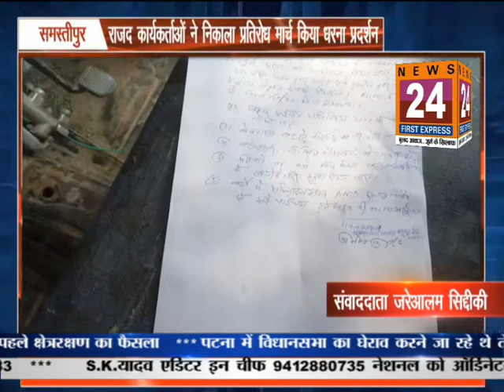Uttar Pradesh Bulletein | News 24 First Express